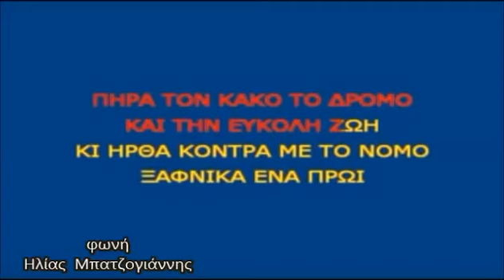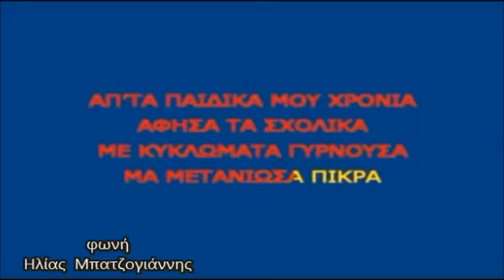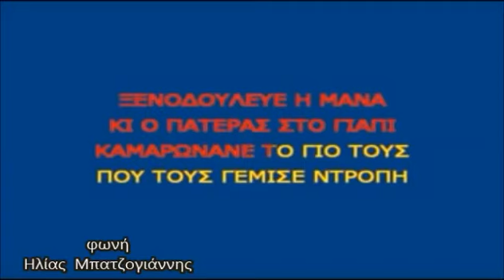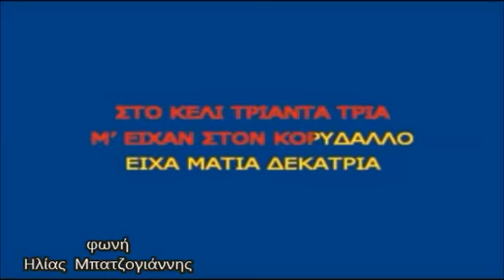Ηλίας Μπατζογιάννης, Στο κελί τριάντα τρία (καραοκε)